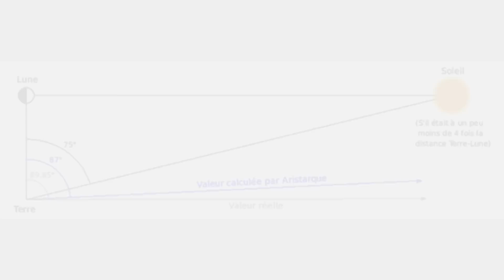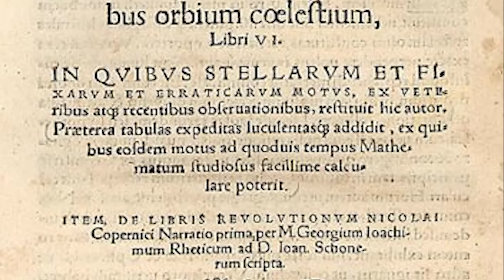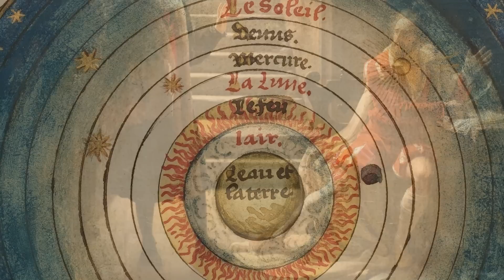L'Histoire De L'Astronomie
L'histoire de l'astronomie est fascinante par bien des aspects. Aujourd'hui nous allons vous l'évoquer à travers les époques et les âges.

Vous pouvez également nous rejoindre sur twitter :)

Personnes ayant participé à la création de cette vidéo:

Script : Lionheart
Montage : MrSolarius
Voix : MrSolarius
Miniature :  SoleilKing